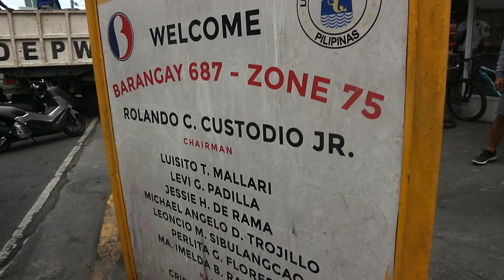YORME, SUPOT DAW! ANO KAYA NANGYARE? || MANILA CLEARING OPERATION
isko moreno latest news,
Manila Clearing Operation,
Clearing operation in Metro Manila,
Isko moreno divisoria,
clearing operation,
isko moreno latest news today,
manila clearing,
clearing operation in metro manila 2020,
Manila Clearing Operation 2020,
Manila Clearing Operation 2020 latest news,
iso moreno clearing operation,
Manila Clearing Operation isko,
manila clearing operation update,
manila clearing 2020,
Cleaning operation manila,
manila clearing operation isko moreno,
manila clearing update,
manila clearing operation september 2020,
manila clearing isko,
mayor isko  moreno news,
mayor isko moreno,
isko moreno,
mayor isko moreno plan for manila,
mayor isko moreno interview,
Manila Update,
manila update 2020,
manila update news,
manila update today,
MANILA noon at ngayon,
MANILA cleanup,
MANILA cleaning,
MANILA cleanup 2020,
MANILA cleaning operation,
MANILA cleaning isko,
MANILA isko moreno,
new MANILA isko Moreno